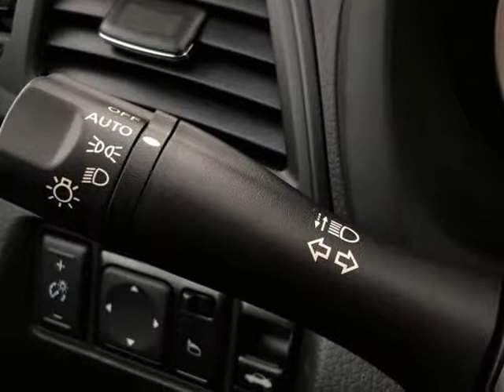2019 Nissan Sentra S (Hillsboro, Oregon)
750 Southwest Oak St
Hillsboro